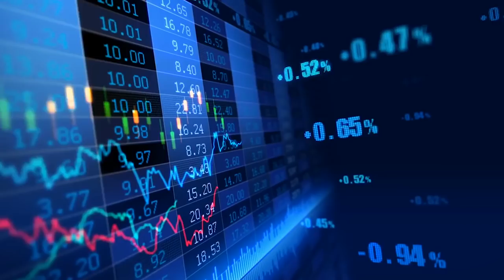#15: Eelco Runia: Marktdenken betekent de ondergang van de universiteit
Historicus en publicist Eelco Runia heeft begin dit jaar zijn ontslag ingediend bij de rijksuniversiteit Groningen. Hij is niet met de stille trom vertrokken. In een essay in het NRC betoogt hij dat de universiteit ten onder gaat aan marktdenken en dat er drastische verandering nodig is.

-- Word lid van Beter Onderwijs Nederland! Sluit je aan op

In dit gesprek verkent hij met Ad Verbrugge waarom een ommekeer in het onderwijs nodig is en hoe de universiteit van morgen er uit moet komen te zien.

Volg ons!